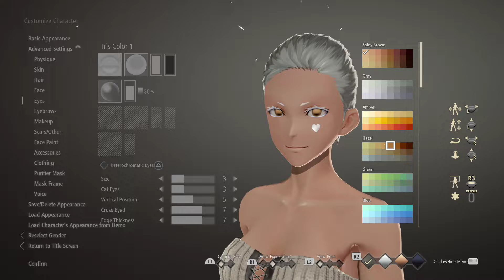Code Vein Female Character Creation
Feel free to add me or hit me up on Steam, Facebook, Twitter, Discord, or Twitch: